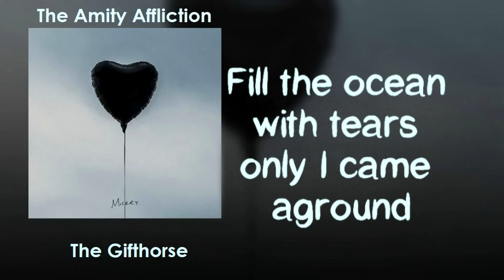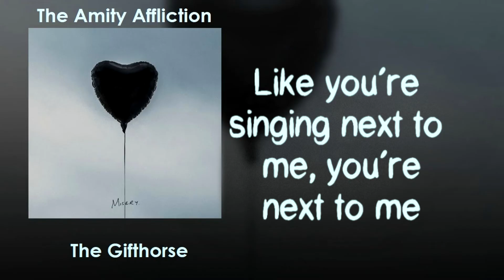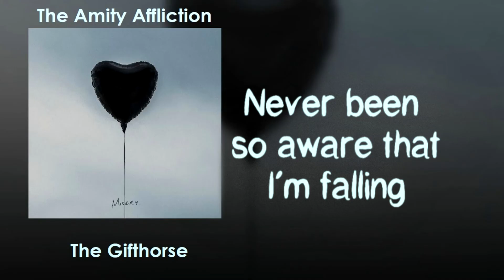The Amity Affliction - The Gifthorse [Lyrics on screen]